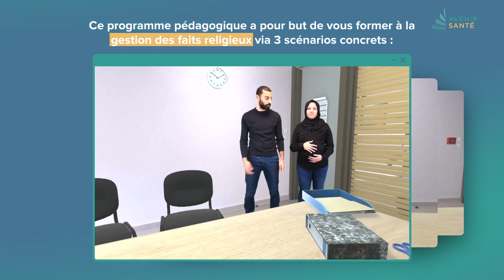Présentation Réalité Augmentée - Formation Laïcité et gestion des faits religieux ASF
Vidéo de Présentation Réalité Augmentée - Formation Laïcité et gestion des faits religieux Avenir Santé Formation